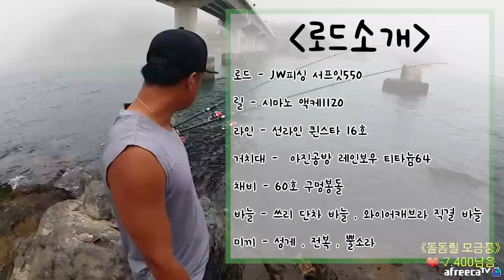(다리밑 3일차) 역시 해무낀날 대물은 나온다... / 추자도 돌돔 원투낚시 / caravan camping car / Fishing / 캠핑카